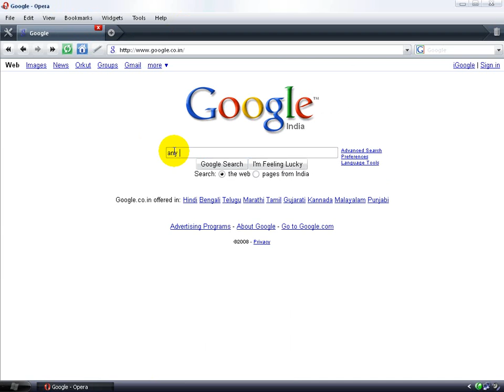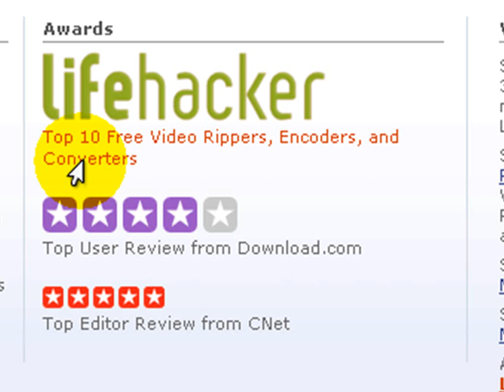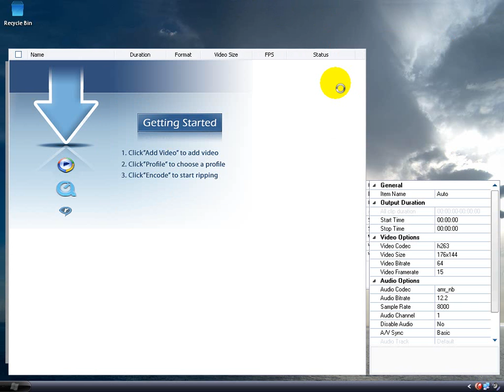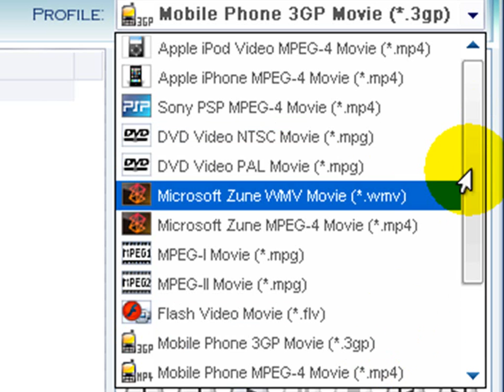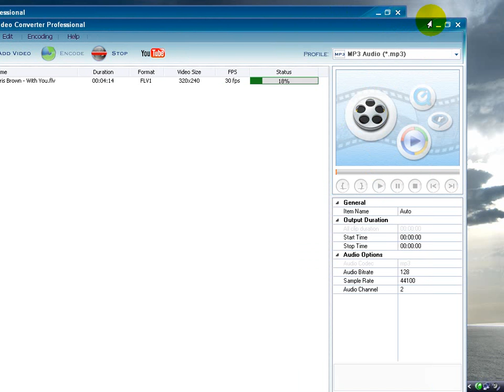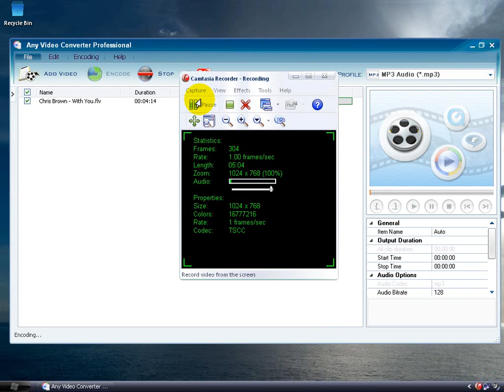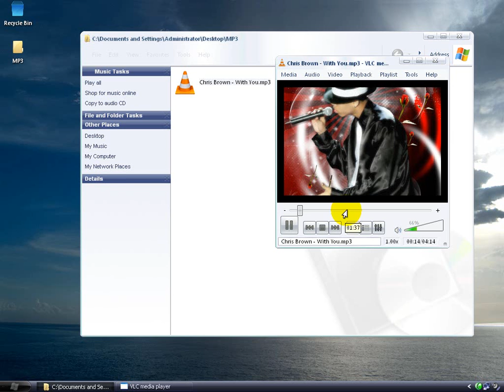ANY VIDEO CONVERTER ( **tutorial **) THE BEST SOFTWARE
this vid is all about the any video converter the best video converter it can convert the video into any format also to the starngest format that you know

the pro version is about 29.95$$